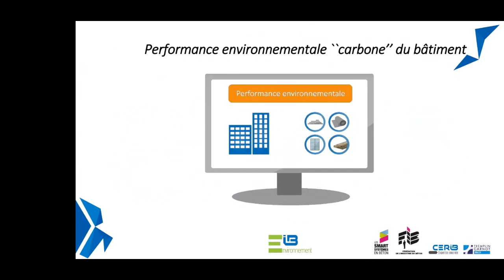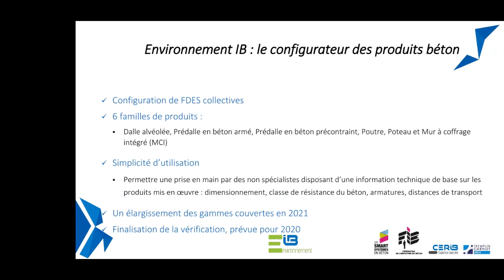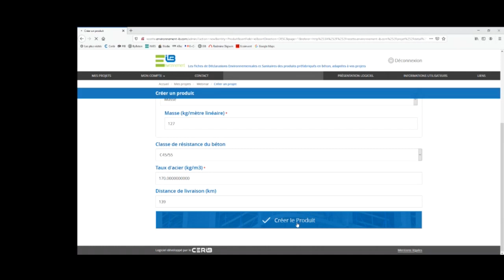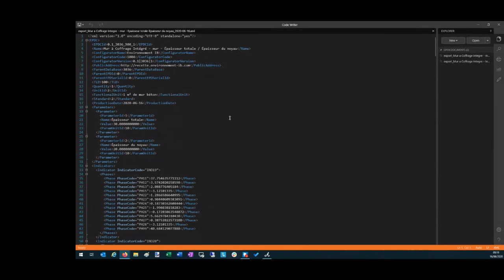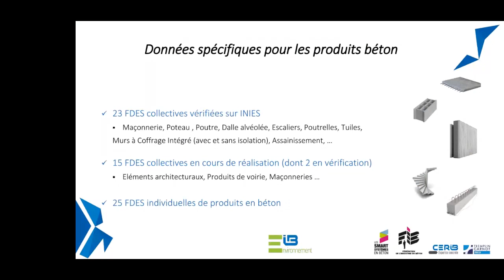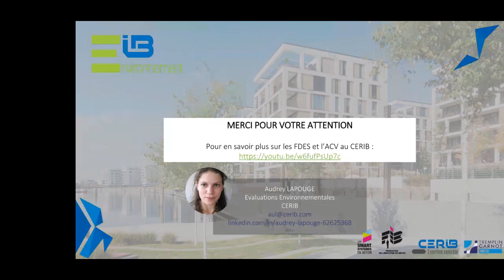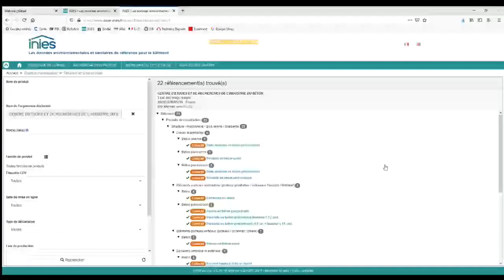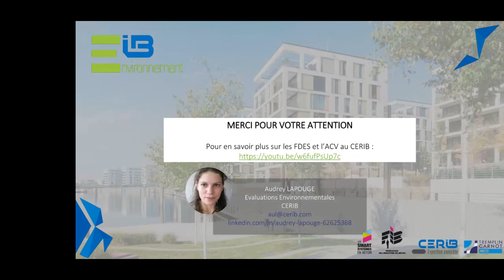[Webinaire] "Environnement-IB", configurateur de FDES de l'industrie des produits en béton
Replay du webinaire ""Environnement-IB", configurateur de FDES de l'industrie des produits en béton" animé par Audrey Lapouge, ingénieure environnement au CERIB.

Le Centre d’Études et de Recherches de l’Industrie du Béton (Cerib) est un Centre Technique Industriel, reconnu d’utilité publique et institué en 1967 conjointement par le ministre chargé de l’Industrie et par le ministre chargé de l’Économie et des Finances, à la demande de la Fédération de l’Industrie du Béton (FIB). Avec près de 170 collaborateurs et un haut niveau d’expertise, ses équipements d’essais des produits et matériaux du BTP se déploient sur 15 000 m2 de laboratoires, le CERIB effectue essais & évaluations, études & recherches, œuvre dans les domaines de normalisation & certification, d'appui technique & de transfert de connaissances, et dispose d’un centre de formation.